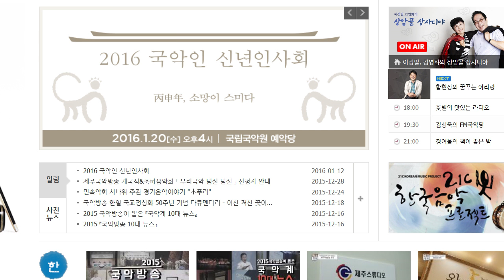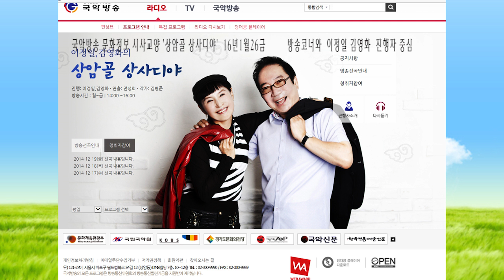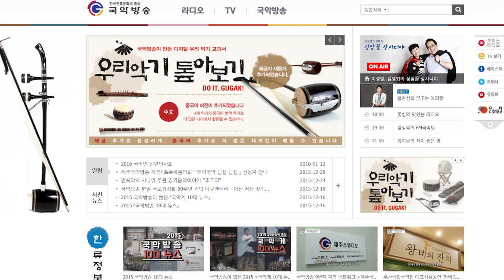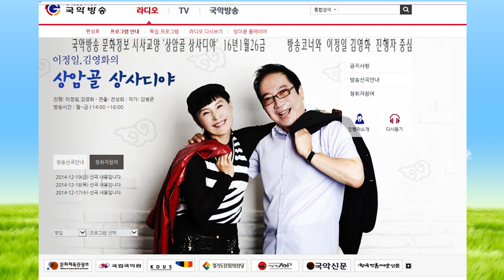김병준작가 상암골 상사디야 16년1월26 방송진행 이정일 김영화 연출 전성희16126 국악방송 문화정보 교양프로그램 전통으로 대동풍류